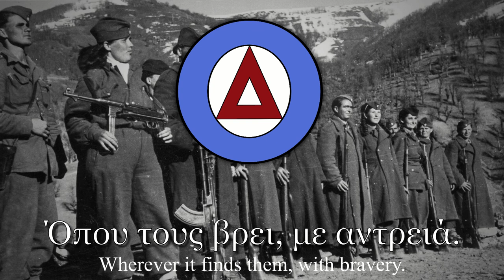"Ο ΄Υμνος του ΔΣΕ" - Anthem of The Democratic Army of Greece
ΔΣΕ was the military wing of the communist party during the Greek civil war